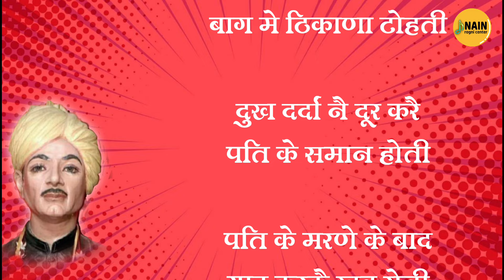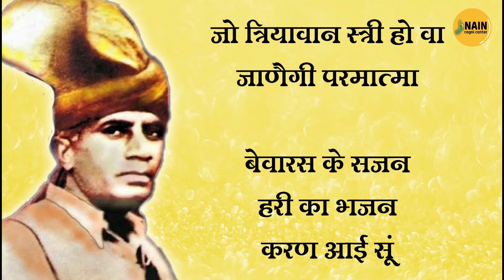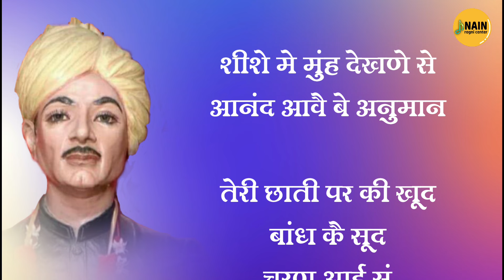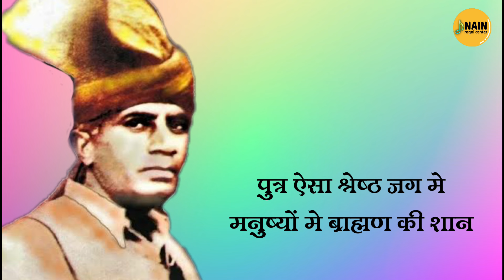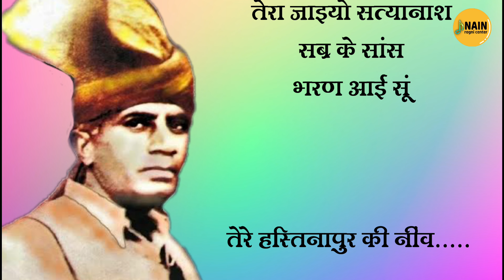haryanvi Ragni Lakhmichand Ki Ragni | Lakhmi Chand Ki Hit Ragni Video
To discover more about haryanvi ragni lakhmichand ki ragni, PLEASE click:

This video is about haryanvi ragni lakhmichand ki ragni   but also try to cover the following subject:
-lakhmi chand ki hit ragni
-haryanavi sanskriti
-haryanvi ragni haryana ki ragni
mai pativrta beer
मै पतिव्रता बीर
master ramphal deru bhajan
master paleram ki ragani

Youtube is the very best place to go when looking for videos about haryanvi ragni lakhmichand ki ragni.
Haryanvi ragni lakhmichand ki ragni is undoubtedly something that interests you and other people so I made this video .
This channel has various other related video clips about lakhmi chand ki hit ragni, haryanavi sanskriti and haryanvi ragni haryana ki ragni
Please check them out :

If you were trying to find more information about lakhmi chand ki hit ragni or haryanavi sanskriti did this video assistance?